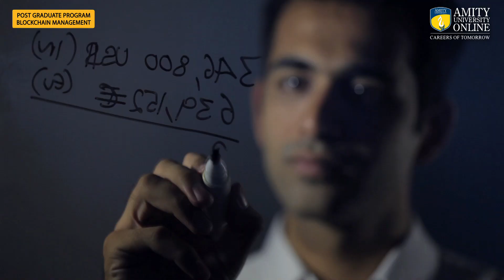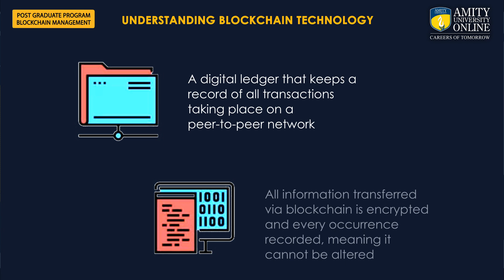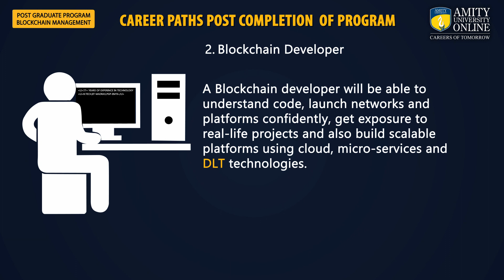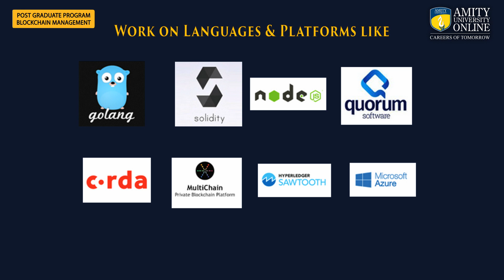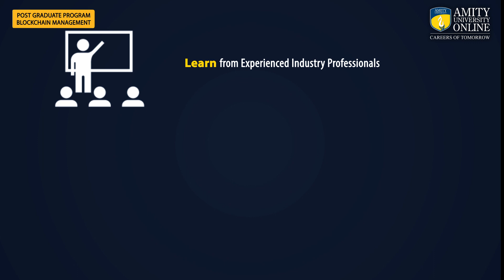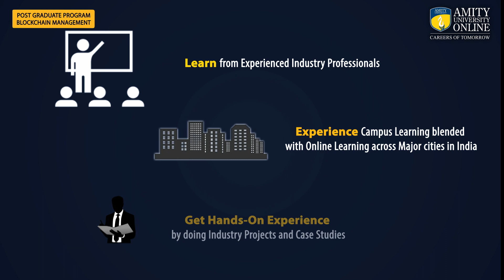Blockchain Technology & Management | Amity University ODL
Become a Blockchain Architect or Developer by learning from leading Industry Experts. Know how to create blockchain strategies and tools at world’s most comprehensive program in Blockchain.